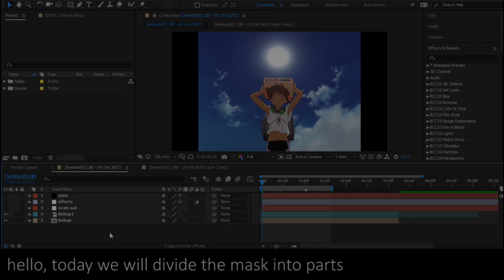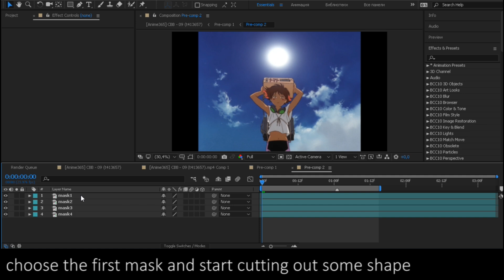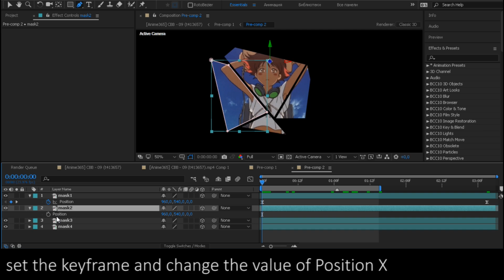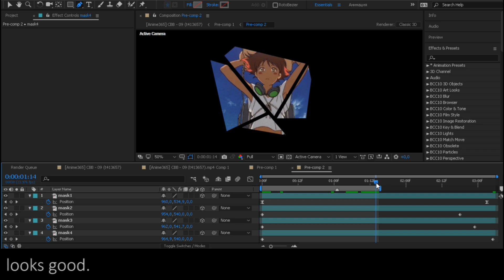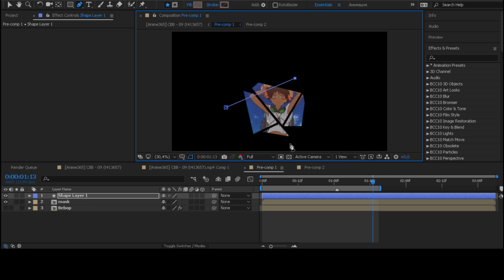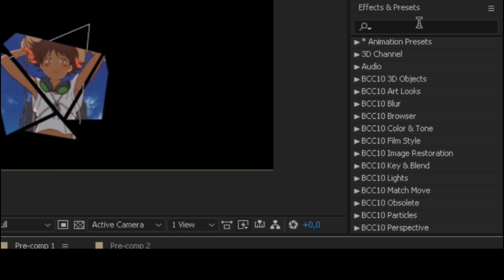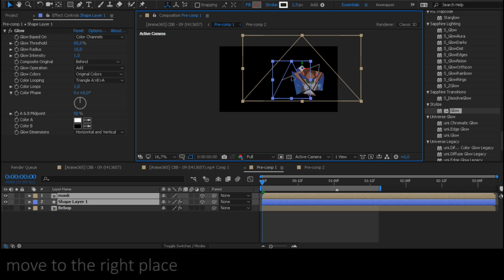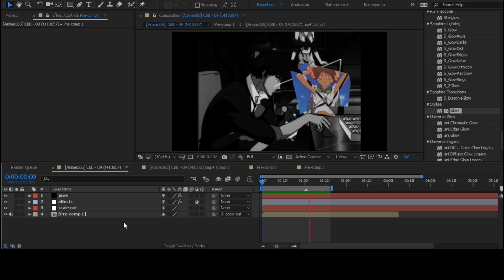Mask Separation | After Effects Tutorial AMV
Mask Separation

1.Futuristik - Forgive Me

2.Ikson - All Night

3.Dizaro - All U Need

4.Kam Michael - Game Over (feat. SadBoyProlific)